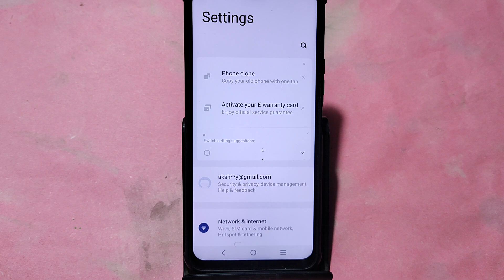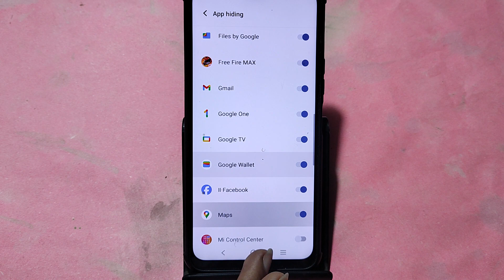how to hide apps in Vivo X100, Vivo X100 me app hide kaise kare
Best powerful CPU under 10k

60-Inch Tripod with Bag

7 Socket 6A Extension Board

multiplug Extension